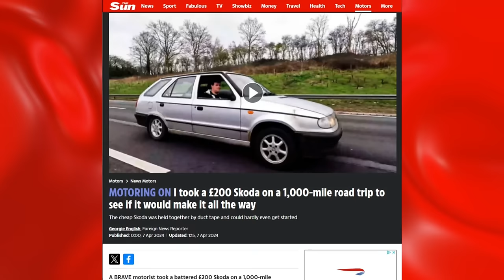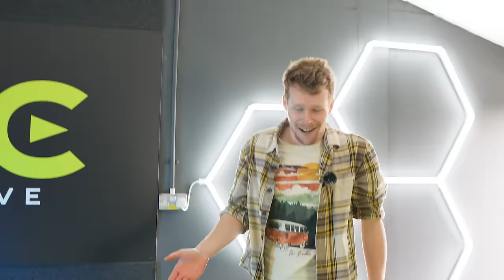I Bought the Car Throttle Ford Focus AND THEN GAVE IT AWAY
Yes This did actually happen! I bought the Car Throttle Ford Focus previously used by Ethan from car throttle in many Road trips. This car has such a great story behind it as became one of the most well known cars from the Automotive channel where Jack, Ethan and autoalex drove it around the nc500.